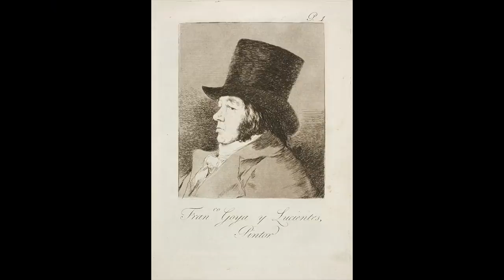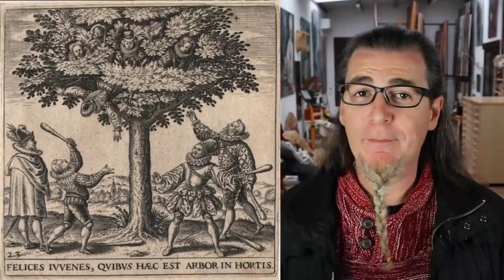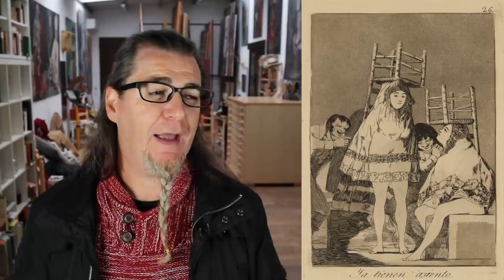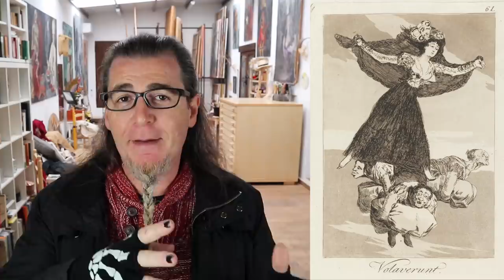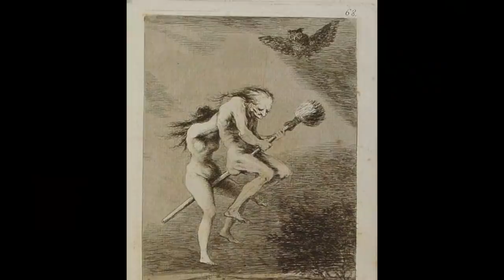Top 10 Caprichos favoritos de Goya. El Arte de la protesta.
En este vídeo te cuento cuales son mis 10 caprichos favoritos de la serie de grabados De Goya y te explico sus influencias.
Aquí podrás ver todos los caprichos en la sección "Las estampas una a una"